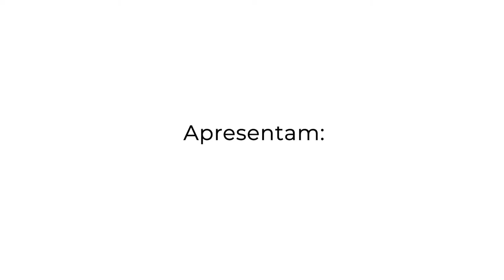CHIQUINHO OLIVEIRA - MÚSICA PARA VOAR - PRONAC 200445